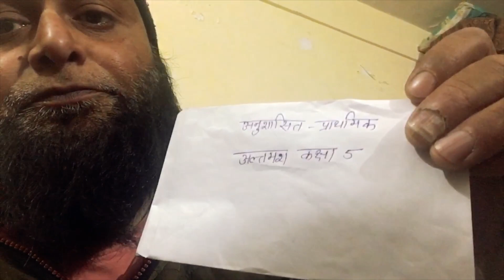नैनीताल कि विधायक जी ने दिया मेरे बेटे को पुरस्कार🏆💲@akeelsalmanivlogs379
Video highlight 📷

hit likes.